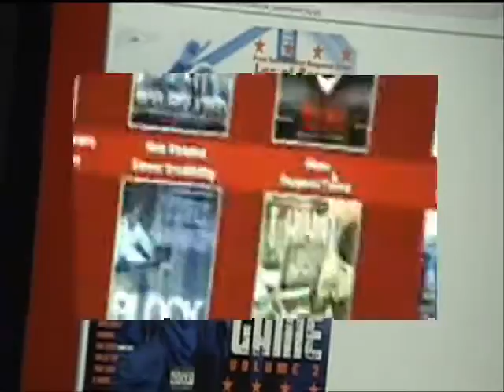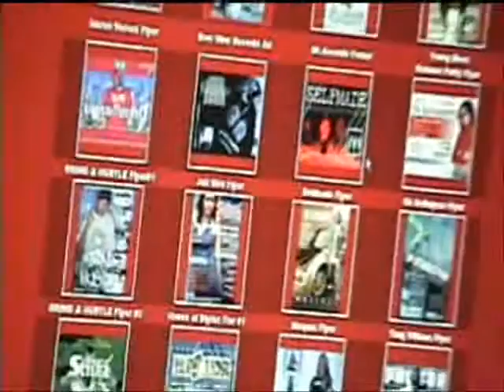3rd eye dezine-promo-old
3rd eye dezine-promo-old